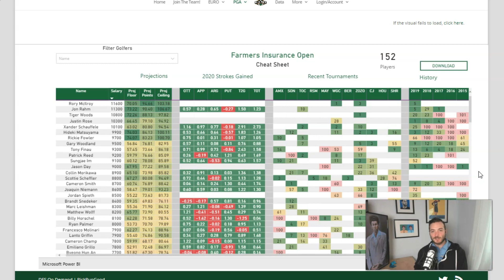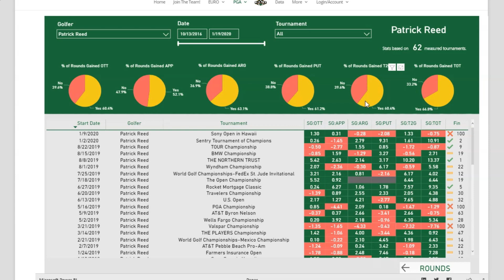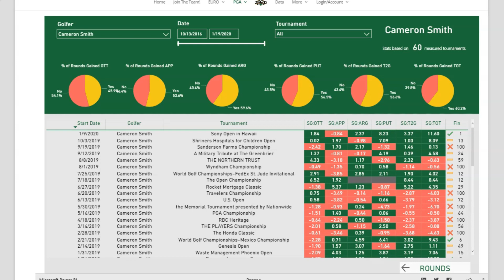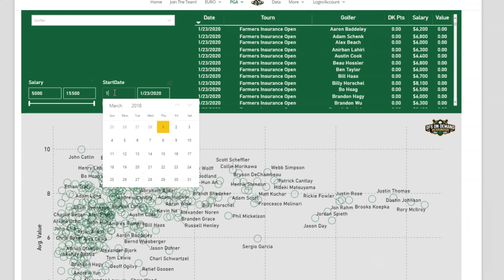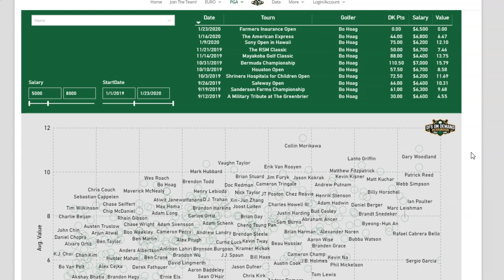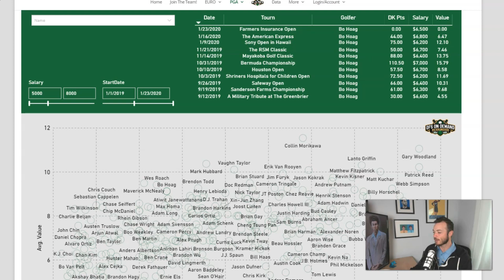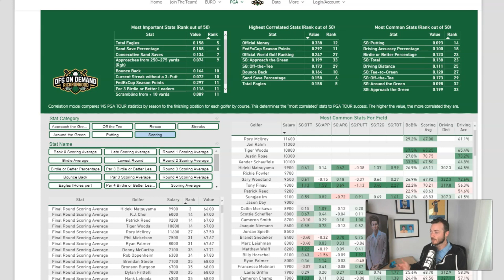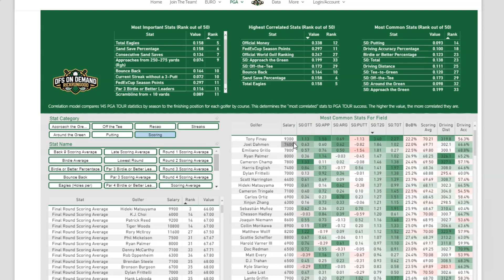Farmers Insurance Open | DFS Preview & Picks 2020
The "unofficial" start of the PGA TOUR season with all the big dogs headed to San Diego for this week's Farmers Insurance Open.